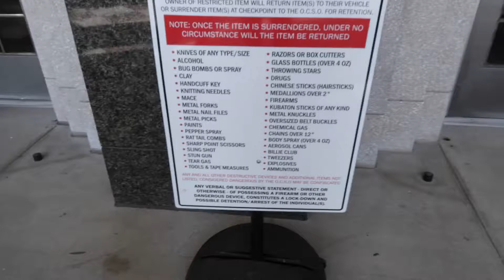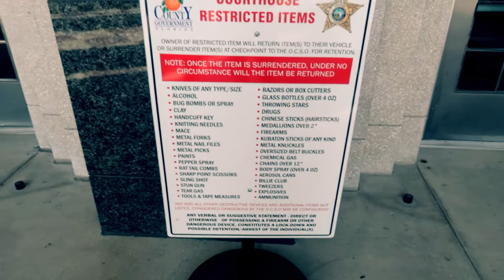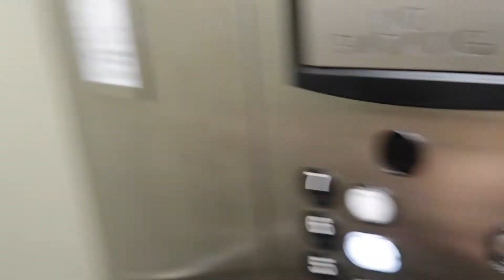DRONE GIVEAWAY!! (UPDATE)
Thanks guys for watching another day in my life ! Hope someone who really deserves the drone gets it !!!

This is my life as an upcoming influencer. If you're reading this you are amazing.